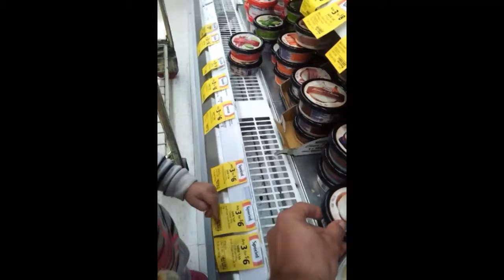Mia's Bold Shopping Center Excursion